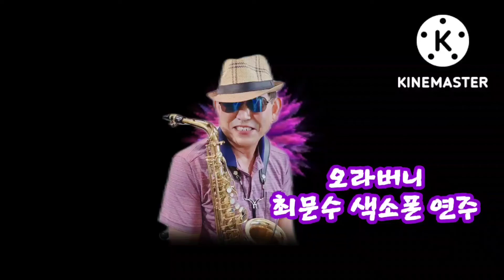오라버니 최문수연주 Sonny손병일색소폰스튜디오 일산렛슨문의 010.9875.3647